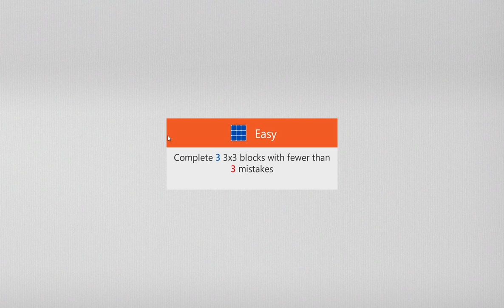Microsoft Sudoku Classic - Daily Challenge 27th August 2023